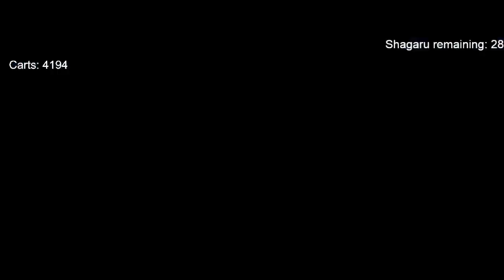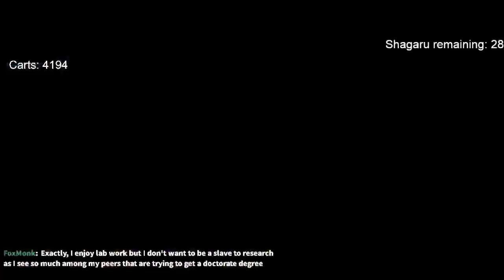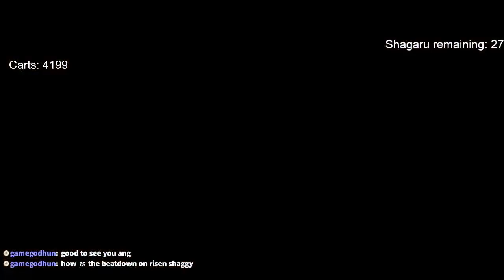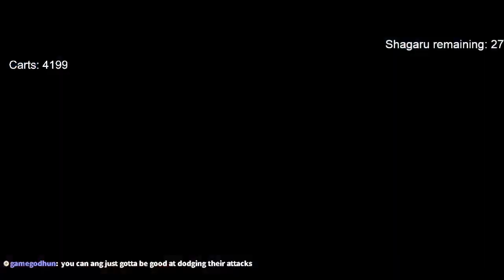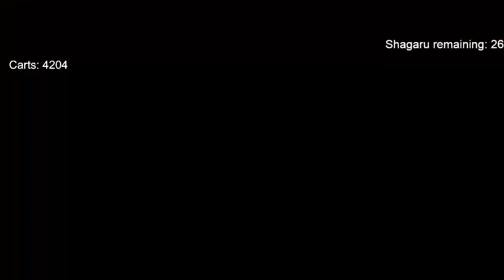MHR:Sunbreak - No Heal - 203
For more reliable updates or to talk directly, discord is